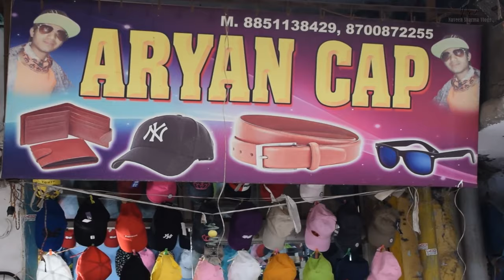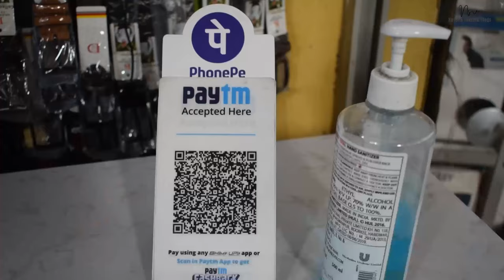Cheapest Caps and Hats Shop in Uttam Nagar | Starting From Rs. 40 | Naveen Sharma Vlogs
Cheapest Rates of Caps and Hats in Uttam Nagar | Starting From Rs.40 | Naveen Sharma Vlogs |

In this video I am going to tell you the Cheapest prices of Caps and Hats in Uttam Nagar

Mr. Aryan- 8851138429, 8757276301, 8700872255

Facebook Profile name : Navu Sharma

 Regards

 Naveen Sharma

Social Media Handling :

Facebook Profile Name : Naveen Sharma Vlogs

Insta id = Navu8340  Follow Me I Will Follow Back.

Thank You Everyone Keep Supporting..!!